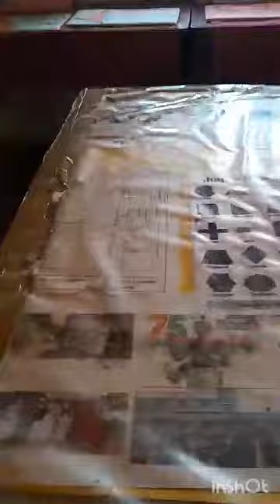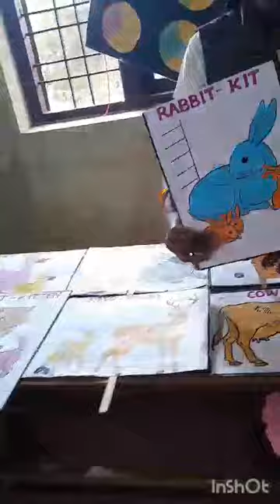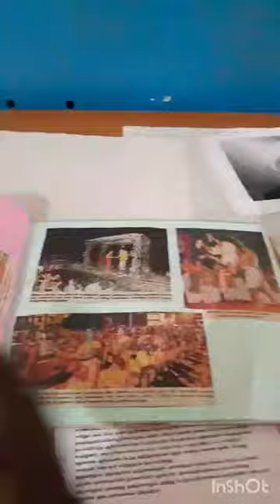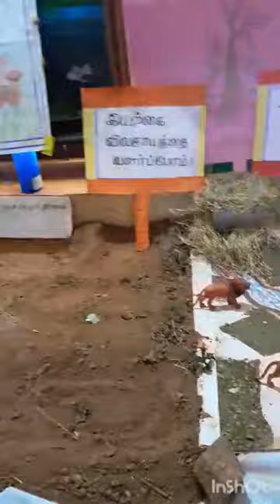கற்றல் திருவிழா I UP Section I PADANOLSAVAM 29-02-2024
Samagra Shiksha Kerala Palakkad
Block Resource Centre Agali

പഠനോത്സവം
கற்றல் திருவிழா
Festival of Learning

Venue : Government Tribal High School Mattathukad

Date & Time : 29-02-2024 Thursday at 10.00 am

Inauguration : Sri. Ramamoorthi P President, Sholayur Grama Panchayath                   Chief Guest : Sri. Bakthagireesh KT BPC Block Resource Centre Agali

WARM WELCOME!

MEDIA TEAM
Executive Producer : Sri. Mathivanan S
Concept,Recording,Editing, Mix & Mastering : Sri. Kanthasamy L
Videographer : Ms.Ranjini M
Camera : Sri.Saran Kumar P & Dinesh kumar A
Text Editor : Smt. Anu C B
Content Contributors : Smt.Selvi M, Sri.Arockiadhas R, Nirmala N, Dr. Selvakumar R, Sri.Ramesh K, Smt. Manjula B, Smt.Lakshmi S Sri. Arunkumar M Smt. Soniya Mary Rubina Smt.Vincy S, Ms.Anumol Raj & Smt.Mariyammal
Assistants : School IT Club members